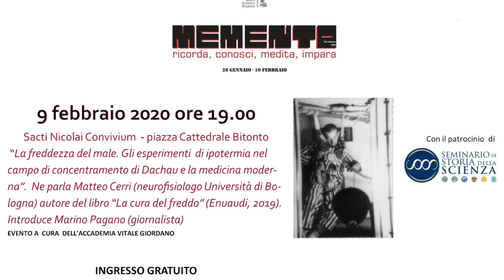I terribili esperimenti nazisti per studiare la reazione umana al freddo